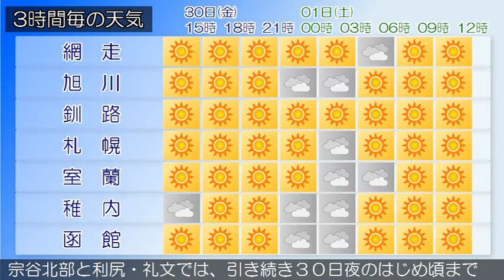2016/09/30 北海道地方の天気予報 昼